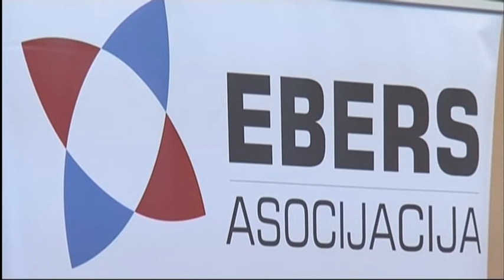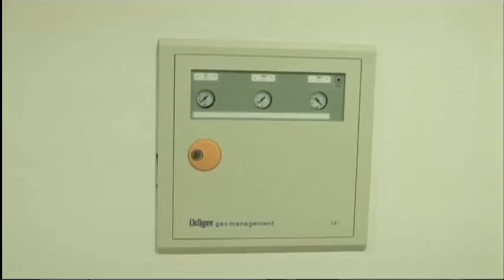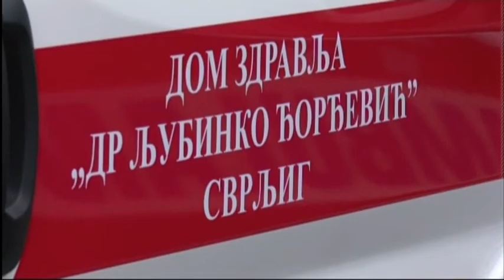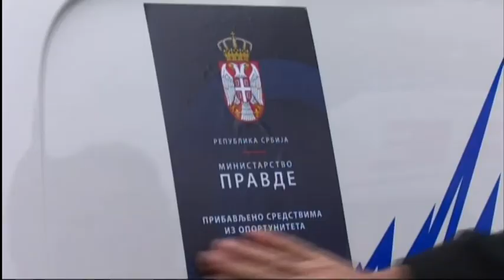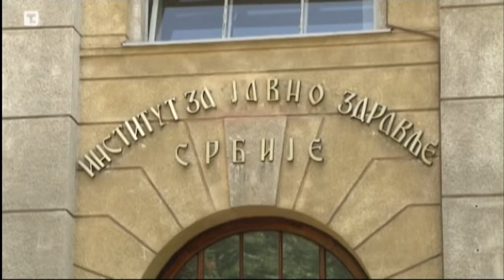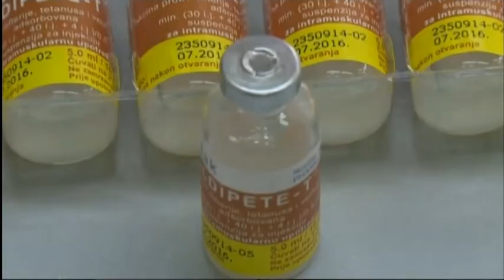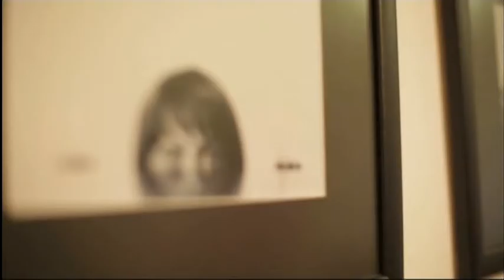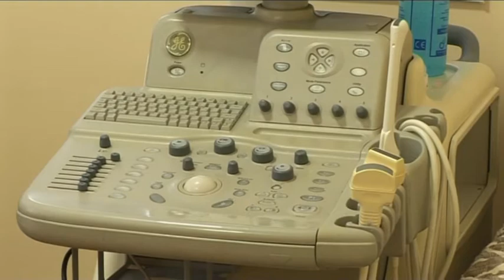belami.rs - Dijagnoza 13.11.2017.